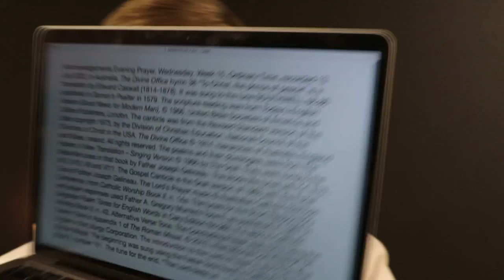Evening Prayer, Wednesday, Week 15, Ordinary Time.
13 July 2022 recording in Australia. The Divine Office hymn 38 “To Christ, the prince of peace” is a translation by Edward Caswall (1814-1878). It was sung to the tune SOUTHWELL 66.86 published in Damon’s Psalter in 1579. From the Liturgy of the Hours of the Catholic Church's Roman Rite.